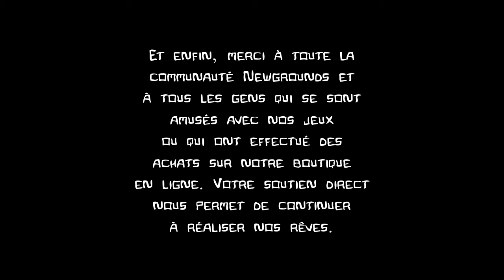Castle Crashers Co-op - FIN - La bataille finale (Let's Play FRANÇAIS) (Feat. Maxime)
C'est même la bataille finale entre potes. Je lui ai absolument tout volé. :)

Intro réalisée à partir de renderforest

(Disponible aussi sur PlayStation 4, Xbox One, Nintendo Switch, PlayStation 3, Xbox 360, Mac OS)